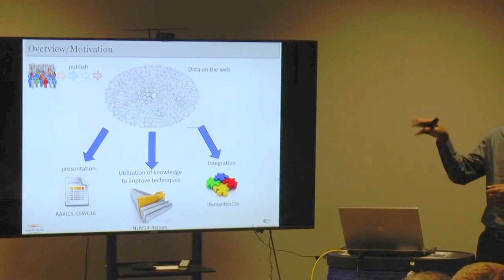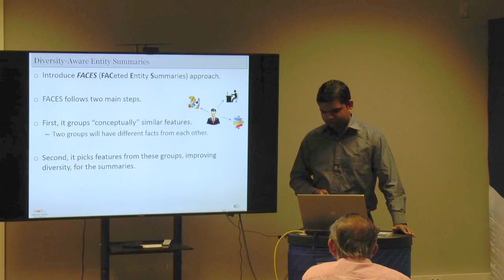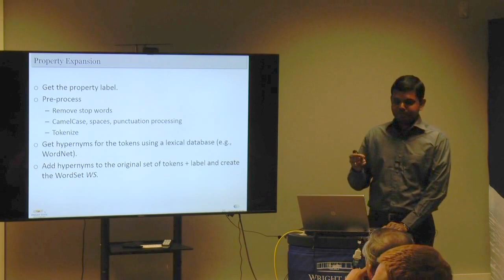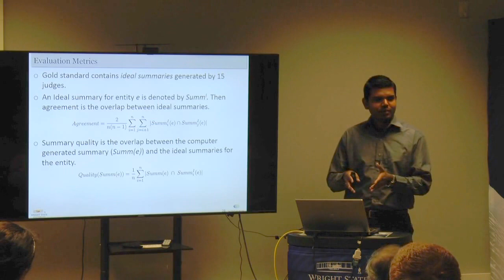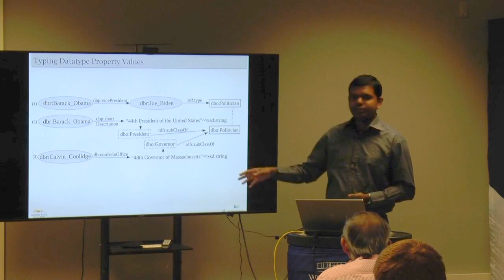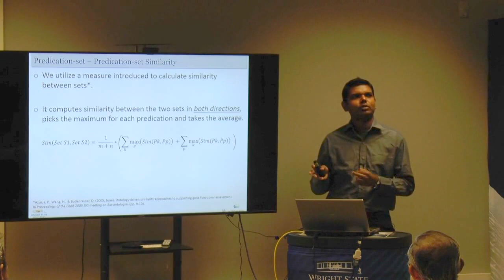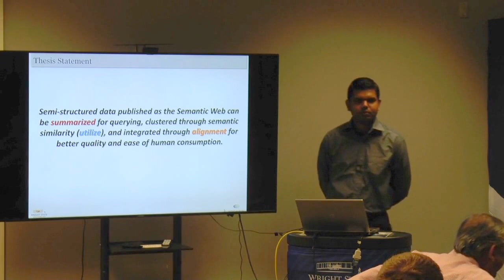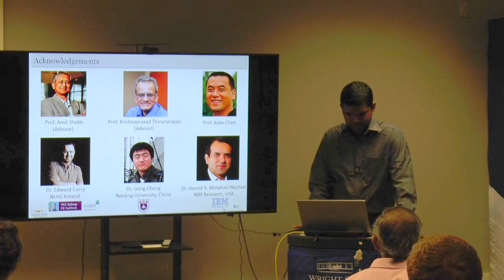Kalpa: Semantics Based Summarization, Utilization, and Alignment of Semi-Structured Data on the Web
Ph.D. dissertation defense for Kalpa Gunaratna and "Semantics Based Summarization, Utilization, and Alignment of Semi-Structured Data on the Web".